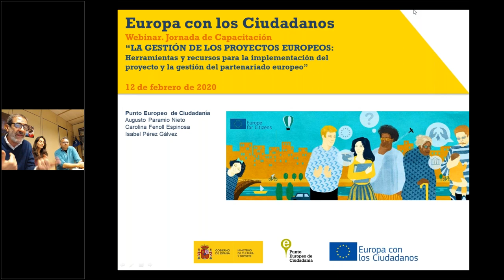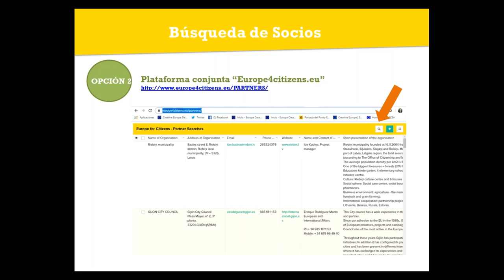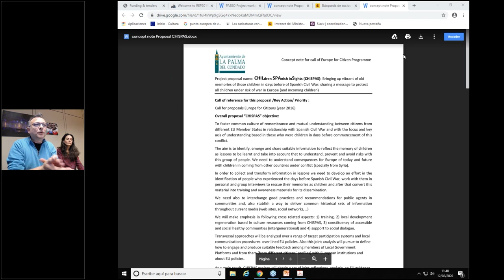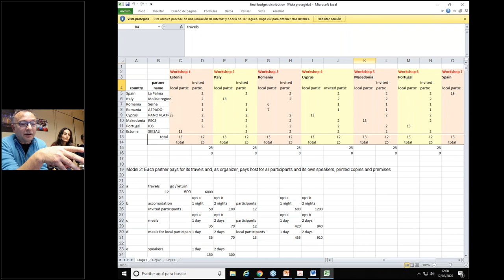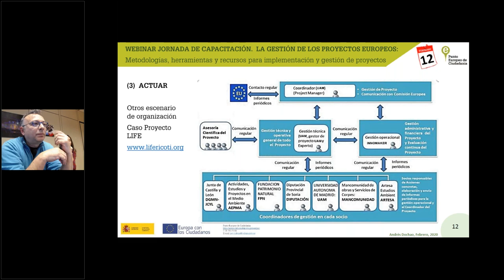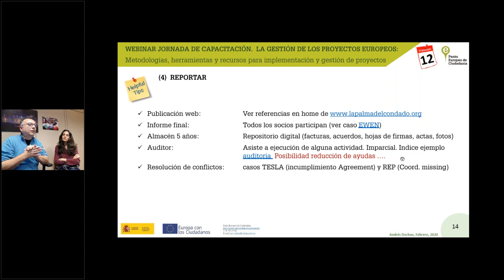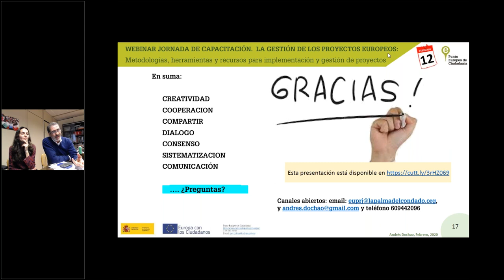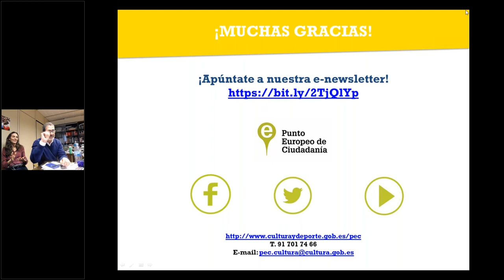Webinar. Capacitación “La gestión de proyectos europeos: metodologías, herramientas y recursos”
El Punto Europeo de Ciudadanía inauguró su serie de jornadas de capacitación con esta sesión centrada en la gestión de los proyectos europeos, para la cual contó con el experto Andrés Dochao, Técnico de Proyectos Europeos en el Ayuntamiento de La Palma del Condado, con experiencia en la implementación de proyectos de diferentes programas (Europa con los Ciudadanos, Erasmus+, Interreg, H2020).
El objetivo de este tipo de actividades es  ofrecer una formación complementaria a los potenciales solicitantes de nuestras ayudas del programa Europa con los Ciudadanos, a través de herramientas, recursos y recomendaciones,  más allá de los contenidos y requisitos específicos de las convocatorias;  y de esa forma, abordar las principales dudas e inquietudes que pueden surgir a la hora de afrontar un proyecto europeo.
Algunas de las cuestiones planteadas en este webinar fueron:
 ¿Qué recursos técnicos y económicos necesito para liderar o asociarme a un proyecto?, ¿cómo funciona la gestión económica del proyecto?, ¿dónde puedo encontrar a mis socios europeos y cómo debería negociar con ellos?